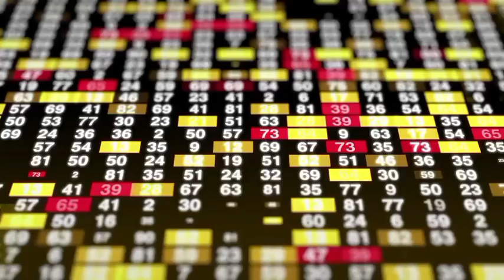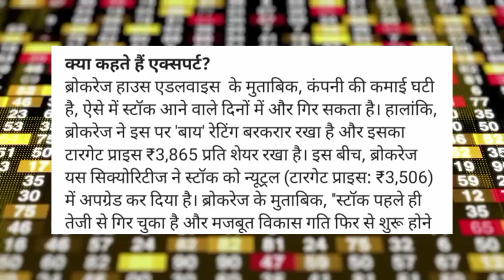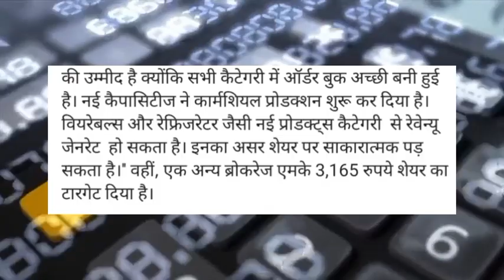dixon technologies Share news! dixon technologies share news today! dixon technologies share news🎯😱